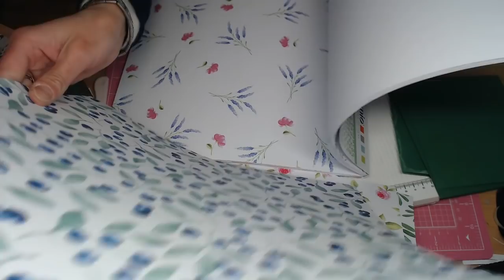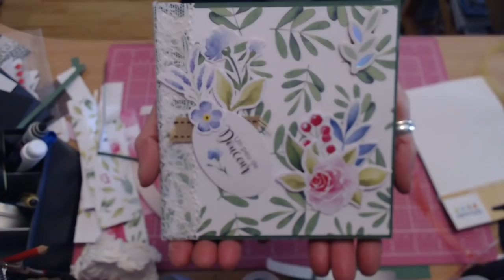tuto mini album avec pochette SUPER SIMPLE et rapide / débutant